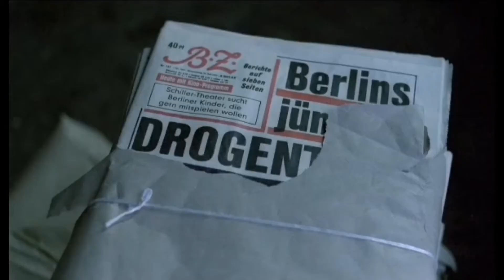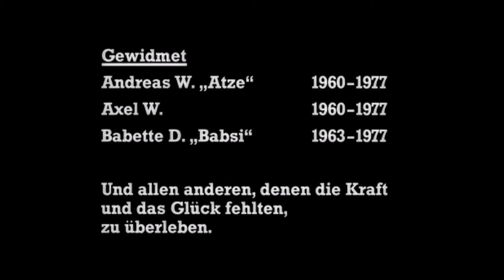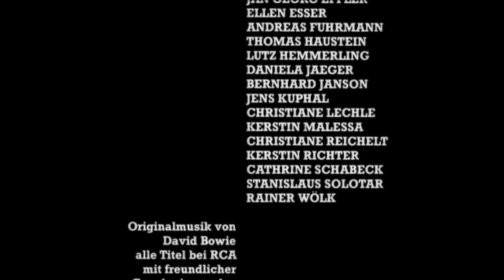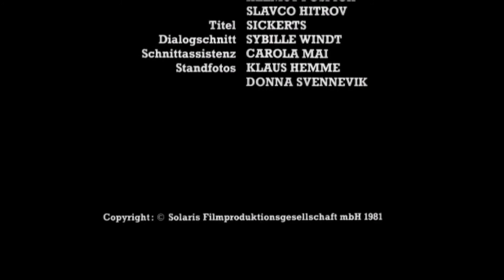Christiane f- Wir kinder vom bahnhof zoo ending